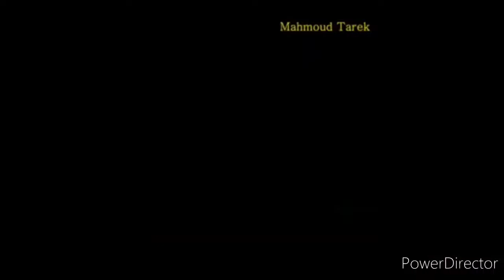When in Camotes Island